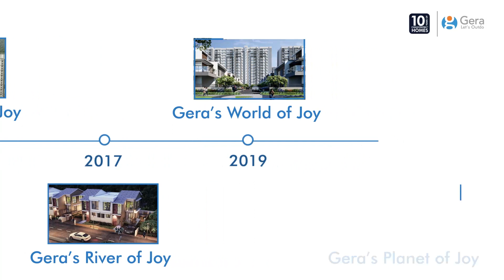Ten Years Of Gera's ChildCentric® Homes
A decade ago, we dared to do something different. Ten years on, we stopped and looked back on the decade that has been. ​
Celebrating 10 years of ChildCentric® Homes with Rohit Gera and Gera Developments! Onwards to Outdo for the next decade.​